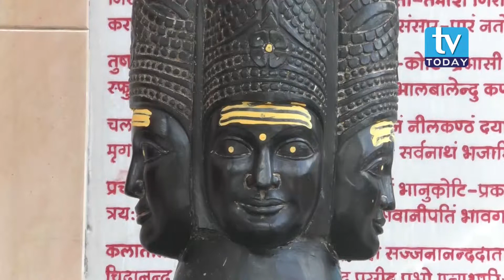Doleshwor Mahadev Temple, Suryabinayak Bhaktapur / केदारनाथको शिर डोलेश्वर महादेव मन्दिर भक्तपुर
Doleshwor Mahadev Temple, Bhaktapur, Nepal / केदारनाथको शिर डोलेश्वर महादेव मन्दिर भक्तपुर नेपाल
                                      '' Durshan Khatri "

                                                                      Upload : Durshan Khatri